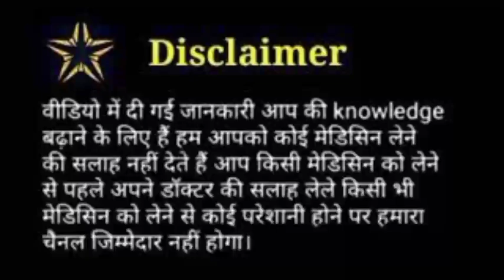Joy Sunscreen Gel Honest Review |Joy Sunscreen Gel Side Effects & Benefits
Joy Sunscreen Gel ke bare mein Jaane is video mein complete side effect benefits kab kaise use Karen Kitne Din Mein result milta Hai result kaisa rahata hai benefits kya hai

searching keyword

skin care
skincare
sunscreen for oily skin
sunscreen
tretinoin
day in the life
viral
skincare routine
acne treatment
clear skin
skincare reviews
glowing skin
kelly driscoll
sunscreen for acne prone skin
joy
joy new lunching cream
chamomile cream
green tea cream
ph 5.5 cream
joy cream
ironman chattanooga 70.3 crash
ironman race rewind
ironman race highlights
ironman race recap
ironman race scene
ironman race day
ironman 70.3 motivation
ironman 70.3 chattanooga
ironman chattanooga 70.3 bike course
ironman chattanooga 70.3
ironman race
ironman triathlon
ironman 70.3
triathlon training
the best sunscreens
sunscreens
sunscreen review
sunscreen for face
sunscreen for dark skin
sunblock
physical sunscreen
mineral sunscreen
best sunscreens for face
best sunscreens
best sunscreen for acne prone skin
best sunscreen
best mineral sunscreen
best drugstore sunscreen
best body sunscreen lotion
how to achieve a bright caramel skin
how to choose the right sunscreen
affordable sunscreen with no white cast
best sunscreen for all skin types
how to use sunscreen
top sunscreen recommendation for 2023
sunscreen for fair skin
*the best sunscreen for face and body
best sunscreens 2022
sunscreens for melanin skin
sunscreens for dark skin
sunscreens for sunburn
sunscreens without a white cast
best chemical sunscreen
best affordable sunscreen for oily skin
epiduo before and after
epiduo how to use
epiduo gel review
adapalene for acne
benzoyl peroxide for acne
epiduo cream for acne
epiduo routine
my skincare routine to clear acne
epiduo review
how to clear your skin
how to treat your acne
how to cure your acne
how i cured my acne in 6 weeks
affordable treatment for acne
how to clear skin with one product
one product that clears acne
how to clear acne
how i cleared my acne
face cream
moisturizer
trending
short video
shorts
prevense face wash
vuya face wash review
jovees face wash
4rever face wash
12 best face washes in 2023
makeup
full day wear test
nars concealer
nars undereye brightener
nars
skincare with ginseng
beauty of joseon
new beauty of joseon sunscreen
best sunscreen 2023
best korean sunscreen for oily skin
best korean sunscreen for face
best korean sunscreen
best gel type sunscreen for oily skin
best gel sunscreen for oily skin
best gel sunscreen
beauty of joseon sunscreen
skincare that makes your skin glow
skincare that changed my life
skincare that works
skincare that is bomb
skincare that changed my skin
skin care tips
best skin care
glowing skincare
skincare that actually works
monthly beauty favorites
risa does makeup
graceful beauty
fabulous 50s
pretty over fifty
pretty over 50
mature skin
makeup tutorials for beginners
makeup for older women
over 60 makeup
over 50 makeup
over 40 makeup
melissa m
miss m
mrs m
mrs melissa
miss melissa
miss melissa m
mrs melissa m
beat the heat
best summer products
summer favorites
summer must haves
dry skin
stress free skincare routine
no drama skincare
korean skincare routine
korean skincare reviews
spf 40
kbeauty skincare reviews
hassle free skincare
fragrance free skincare routine
fragrance free skincare
easy morning skincare routine
how to get rid of rosacea
dermatologist rosacea
redness
rosacea skincare
rosacea treatment
rosacea
dr samantha ellis
sam ellis
dr sam ellis
beauty
skincare expert
dermatology
dermatologist
dr. riya
skincare with dr.riya
acne
retinol
sunblock under 200 rs
skincare tips
skincare secrets
skincare favorites
summer
skincare haul
healthy skin
skincare ingredients
hyperpigmentation
sun protection
skin concerns
joy sunscreen review
sensitive skin
skincare1 01
skincare products
anti aging
joy sunscreen lotion review
dermatology tips
joy hello sun sunblock and anti tan lotion review
react
joy hello sun sunblock and anti tan lotion
the welsh twins
welsh twins